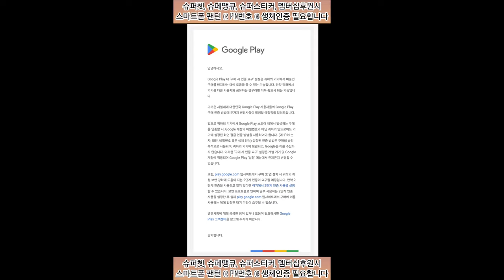슈퍼쳇, 슈페땡큐, 슈퍼스티커, 멤버십후원시 스마트폰 팬턴 or PIN번호 or 생체인증 필요합니다